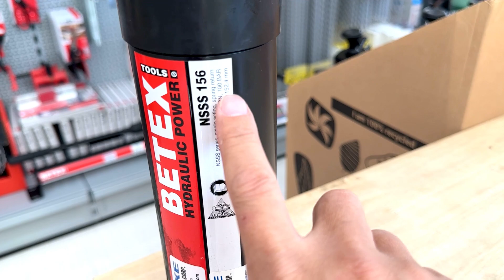Kích thủy lực 1 chiều NSSS – tải trọng 15 tấn hồi bằng lò xo Betex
Xylanh thủy lực, 1 chiều, hồi bằng lò xo. Tải trọng: 4,5 đến 100 tấn. Hành trình: 26-406mm. Đường kính ngoài: 38-177mm. BETEX Holland. Bega Special Tools

Kích thủy lực 1 chiều 15 tấn, hành trình 153mm
- Đã bao gồm khớp nối nhanh 3/8' đầu cái NPT.
- Các lỗ ren tiêu chuẩn hệ inch.
- Áp suất làm việc max: 700 bar/10000 psi.
- Hồi về bằng lò xo.
- Đầu kích có đai cao su bảo vệ ren ngoài.
- Tải trọng: 15 tấn
- Hành trình: 153mm
- Chiều cao đóng: 271.6mm
- Dung tích xylanh: 363ml
- Nhà sản xuất: BETEX
- Xuất xứ: Hà Lan
- Trọng lượng: 6,800 g

Kích thủy lực 1 chiều loại thông dụng nhất, đặc biệt cho các ứng dụng chế tạo thiết bị. Cơ cấu hồi về bằng lò xo, vỏ thép sơn tĩnh điện. Sở dĩ nó được dùng cho chế tác vì đầu xylanh có tiện sẵn ren ngoài và lỗ ren trong. Thuận tiện cho việc kết nối với các đồ gá ngoài. Ngay cả phần đuôi xylanh dũng được tiện sẵn 2 lỗ để gắn với cơ phận tùy biến ngoài.

Đứng độc lập một mình xylanh một chiều chưa thể sử dụng được, nó cần được kết hợp với bơm dầu. Bất kể dẫn động bằng cách nào, áp suất lớn nhất phải đạt 700 bar thì bạn có tải trọng đúng thiết kế. Vấn đề bạn cần lựa chọn là dung tích dầu cho kích thủy lực bạn đang có. Tối thiểu dung tích dầu của bơm phải lớn thể tích dầu của xylanh 20%-30%. Đây là trường hợp bạn dùng 1 bơm 1 xylanh. Nếu bạn dùng nhiều kích thủy lực cùng lúc với 1 bơm, bạn cần phải chọn thể tích lớn tổng các thành phần cộng lại.

CÔNG TY CỔ PHẦN THIẾT BỊ MINH KHANG
📍 Showroom: S203.01S08 - Vinhome Grand Park - Q9 - TP.HCM